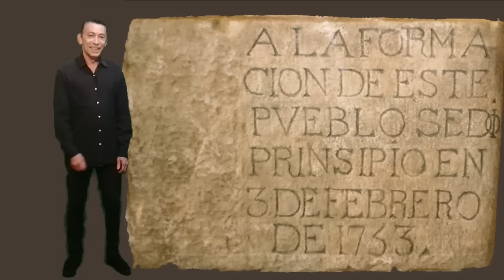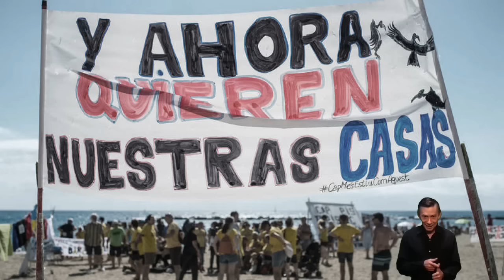LA BARCELONETA, SU HISTORIA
La piedra fundacional del barrio se colocó el 3 de febrero de 1753 y las obras se iniciaron en 1754 y duraron un año.

Se urbanizó la zona con un estilo barroco civil y un trazado rectilíneo y sin pretensiones: unas 15 calles atravesadas por otras 9 .

Las casas eran de planta baja con un solo piso para que no impidiesen la visión de las baterías situadas en la Ciudadela.

Se construyó la iglesia de Sant Miquel del Port proyectada por Pedro Cermeño y construida por Damià Ribas y Francisco Paredes.

En  1757 el barrio ya contaba con unas 200 viviendas y un  millar de vecinos. La zona fue creciendo rápidamente sobre todo por la llegada de emigrantes.

Y se construyeron las ·pudas·, tabernas donde la gente iba a jugar a las cartas, comer y divertirse, antecedentes de los posteriores “chiringuitos”.

Y En 1834 se inauguró la primera plaza de toros estable de Barcelona, el Torín.

Se autorizó la construcción de un segundo piso a los edificios  y en el 1868 , una vez el barrio había perdido la jurisdicción militar se autorizó la construcción de un tercer piso o cuatro (en el caso de edificios nuevos).
Finalmente en tiempos de la segunda república se llegaron a autorizar hasta cinco plantas.

La Nuevo Vulcano  al principio fue una fundición y posteriormente también  astillero. Fue la empresa que construyó el primer submarino, el “Ictíneo” de Narciso Monturiol.

En 1854 el Ayuntamiento convocó un concurso para la iluminar a gas Barcelona. Lo ganó la compañía Catalana de Gas  conocida como “Gas Lebon” que construyó un gasómetro donde hoy está el parque de la Barceloneta.

Después llegó La Maquinista Terrestre y Marítima (1861), el gran pilar económico de la ciudad. Construía locomotoras y maquinaria pesada hasta  que fue derribada en 1979 tras el traslado de sus instalaciones al distrito de Sant Andreu.

En 1886 el director del puerto, Mauricio Garrán inició la construcción de los Almacenes Generales de Comercio donde hoy está el museo de historia de Cataluña proteger las mercancías del puerto de las inclemencias del tiempo, los robos y los incendios.

Y el hospital de infecciosos que venía a sustituir a la antigua “Casa de la Sanidad” un centro de cuarentena para los recién llegados de ultramar.

Durante la Guerra Civil la Barceloneta fue gravemente afectada por los bombardeos italianos y la colectivización y durante la postguerra las grandes industrias de barrio fueron cerrando.

Y la falta de control de las autoridades junto con la llegada de emigrantes, sobre todo andaluces, facilitó la expansión de un barrio de chabolas aparecido en el último tercio del XIX: El Somorrostro donde había una importante colonia de gitanos.

Cuando se puso de moda ir a bañarse a la playa,  En crearon  los baños del Astillero (1856), los baños de San Miguel (1861) y los “Baños Orientales” , los mejores de Europa, que ofrecían desde 1872 una zona de ·Solarium” exclusivo para señoras que querían tomar el sol ligeras de ropa.

También se podían tomar “baños de oleaje” , en la playa, (a pesar de que el agua del puerto estaba muy sucia debido a los vertidos de la ciudad y de los barcos) y “los baños de pila”, piscinas con agua procedente de pozos.

Y en 1900 abrieron los baños de San Sebastián (1900) que causaron sensación por sus lujosas instalaciones.  Tenían casetas para cambiarse, restaurante y casino.
Otros baños fueron el de La Sirena, para las féminas y El Tritón, exclusivo para caballeros

Los “chiringuitos” perduraron hasta 1990 cuando, de cara a los juegos olímpicos, se derruyeron junto con las instalaciones de gas y los astilleros.

fueron muy populares “Can Costa”, “Can Pinxo”, “El Salmonete”, “El Merendero de la Mari”,“Las dos hermanas”, el “Hawai”, el “Mar y playa” o el “Restaurante Cataluña” propiedad de Miquel Cervero, cantante de los Sirex. Bernardo Cortés, en los ´50 solía cantar al son de su guitarra para ganarse unas perrillas.

Todo cambió con la próxima llegada de los Juegos Olímpicos de 1992 cuando fueron derruidos los obstáculos que separaban la ciudad de la playa...

...Se empezó por la zona del Maremagnum y la del puerto eliminando los almacenes para crear el Moll de la Fusta y el de la Barceloneta.

... y se continuó por la zona de la playa tirando las últimas barracas del barrio de Pequin , el Camp de la Bota y Somorrostro donde había nacido, En la chavola numero 48  la bailaora Carmen Amaya,.

Hoy en día, el barrio afronta el futuro con diferentes retos: arreglar calles, mejorar el alumbrado y poner fin a la especulación inmobiliaria, el turismo masivo y las desigualdades.

De las aproximadamente 9.000 viviendas, 1.500 están destinadas a actividades turísticas o similares”